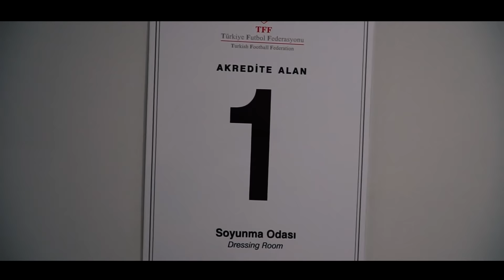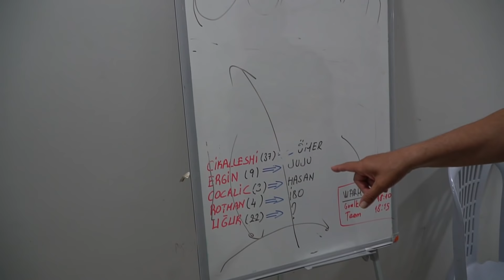Yılmaz Vural'la Stadyum Vlog'u I Stadın Her Odasına Girdik!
Dilek Yurttaş ve Yılmaz Vural ile Akhisar Arena'nın her odasına girdik, her köşesini görüntüledik! Hakem odasındaki ayrıntılar, soyunma ve doping odasındaki detaylar ve dahası Yılmaz Vural'la stadyum vlog'unda!

Yılmaz Vural’ın en yeni videolarını izlediniz mi?

Yılmaz Vural ile keyifli sohbetler, röportajlar, hakkında merak edilenler, futbol, eğlence ve çok daha fazlası Yılmaz Vural YouTube kanalında!